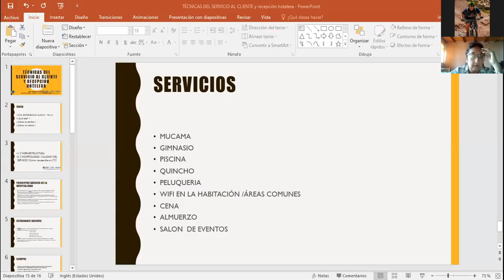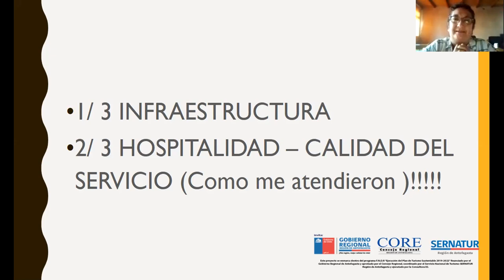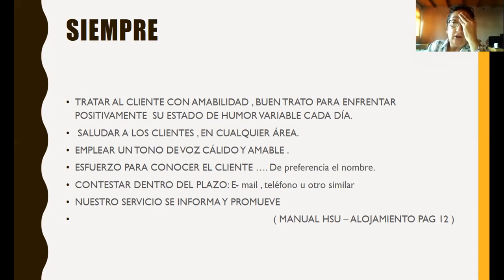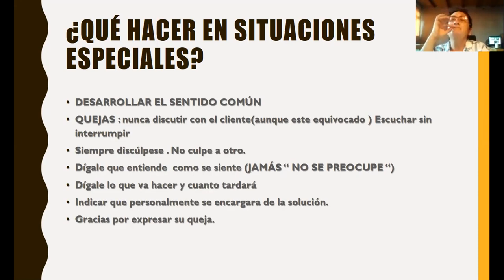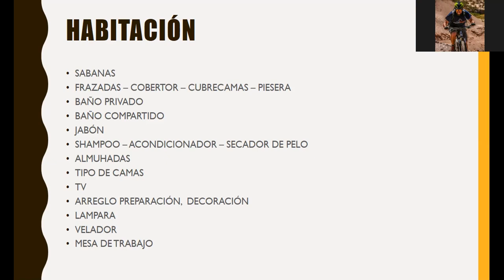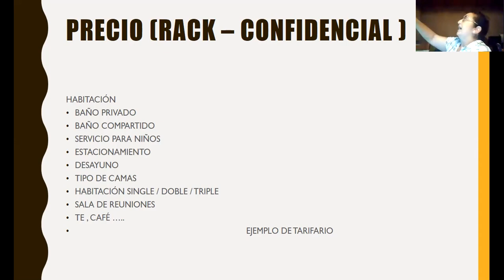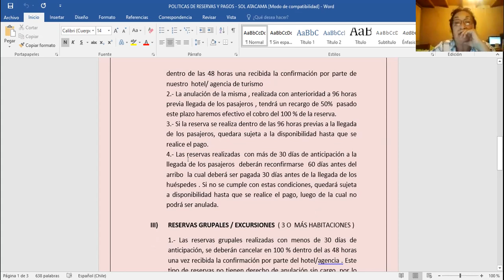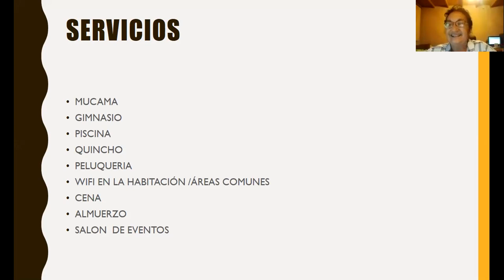Ollagüe Te Espera – Modulo 12. Técnicas de Servicio y Recepción Hotelera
Programa Turístico "Ollagüe Te Espera", Capacitación Establecimientos de Alojamiento Turísticos “Técnicas de Servicio y Recepción Hotelera ", realizada el 10 de Febrero de 2021.